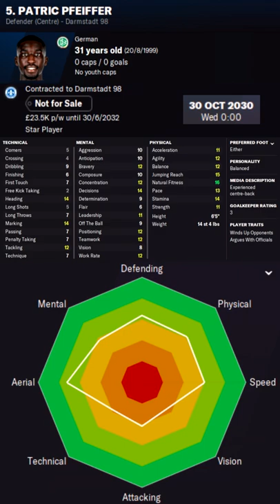Patric Pfeiffer in FM22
Patric Pfeiffer Football Manager 2022 Progression
Patric Pfeiffer Football Manager 2022 Development
Patric Pfeiffer Football Manager 2022 Wonderkid
Patric Pfeiffer Football Manager 2022 Potential
Patric Pfeiffer Football Manager 2022 Career